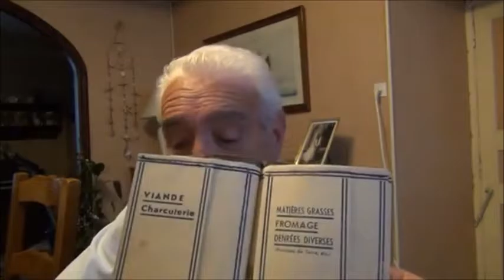Conques sur Orbiel:. André Guilhem raconte... (Claude Gironis 2016).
André Guilhem né en 1929, mémoire vivante de mon village, a accepté de me parler de son enfance et adolescence passées sous l'occupation allemande...